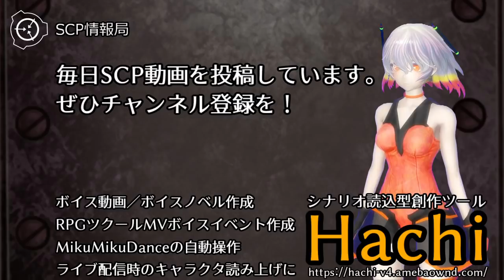【怪異108】SCP-818-JP - えらいねぇ～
SCP-818-JP - えらいねぇ～
author: HURUMOTO65
Hachi4.0 シナリオ読込型VRoidビューワ HachiViewerPlus